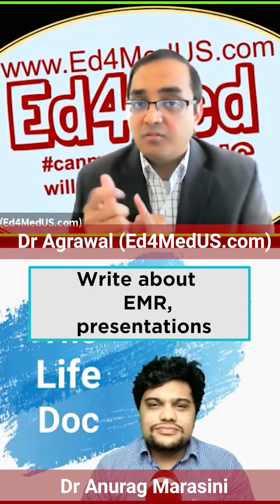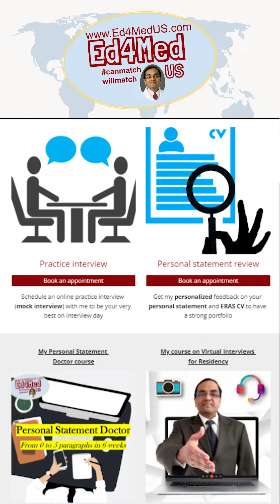How you can HARM your ERAS CV: What NOT to WRITE in your Application? Feat@thelifedoc909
Watch Dr Agrawal's recommendations on what NOT to WRITE in your ERAS CV to make sure you get the Interview Invitation that you truly deserve! Featuring Dr Anurag M of @thelifedoc909